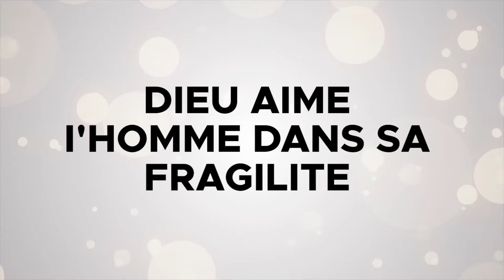FRENCH SERVICE: 26TH JULY 2020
For French: Dieu aime l'homme dans sa fragilité. Jean 1, 1-18.